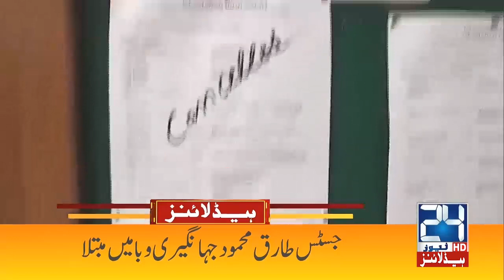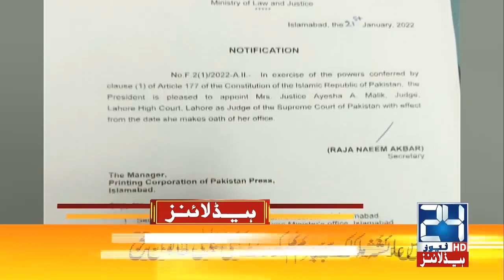School Closed Again l 6am News Headlines | 22 Jan 2022 | 24 News HD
24 News HD is one of the leading news channels of Pakistan bringing you the latest current affairs from Pakistan and around the world.  Live National Assembly and Senate Session.